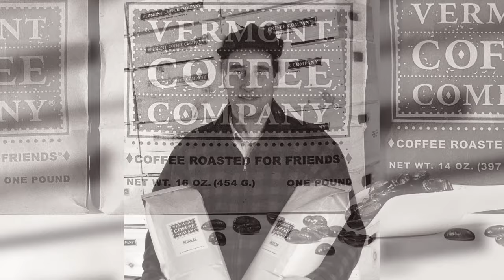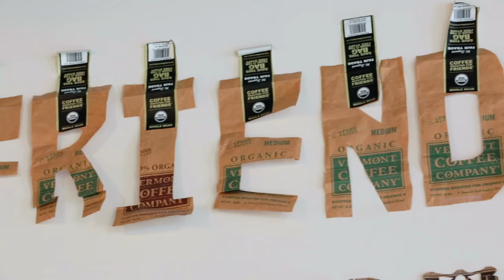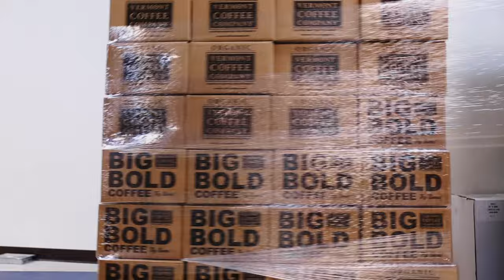Vermont Coffee Company Heritage Video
Vermont Coffee Company started in 2001 with the simple desire to share great coffee with the best of friends. All these years later, and the big, bold flavor of our organic arabica blends continues to unite a tight-knit community of farmers, retailers and customers. Ethically sourced and sustainably slow-roasted using 100% renewable energy, this is coffee that’s good for both people and the planet.